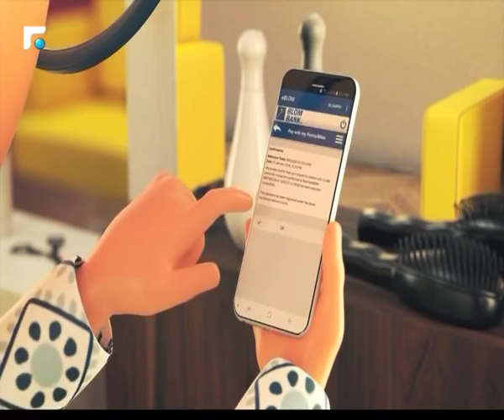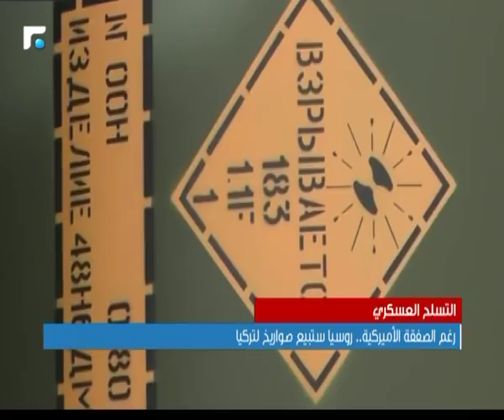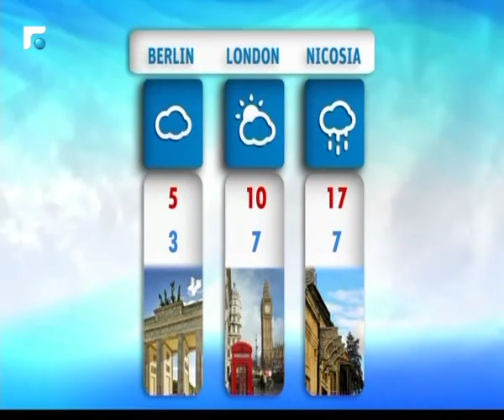النشرة المسائية 19/12/2018